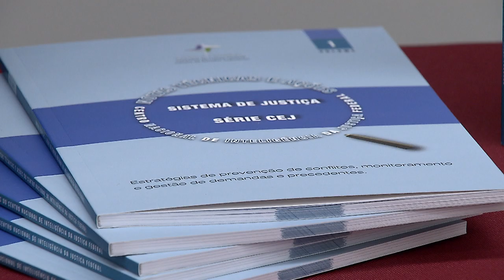Clique STJ - Livro Estudos Judiciários 28/06/2018)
O lançamento do 1º volume da série Centro Nacional de Inteligência da Justiça Federal.